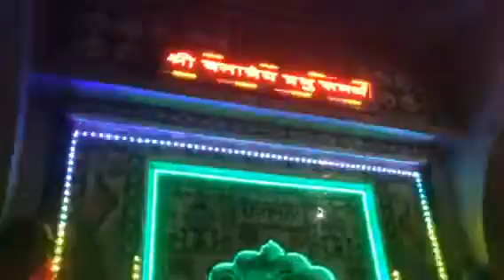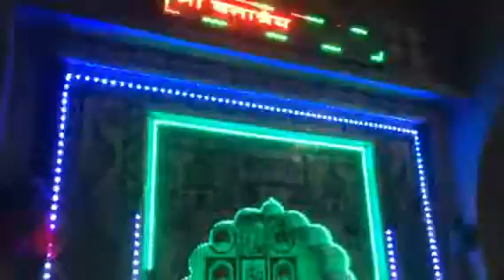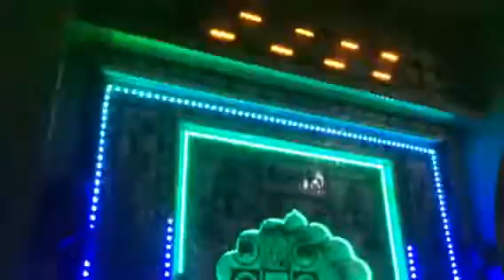Aarti mahurghad --- 4;00 am --- 159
Tu Jine Marzi Dukh De Le, Krishna"life